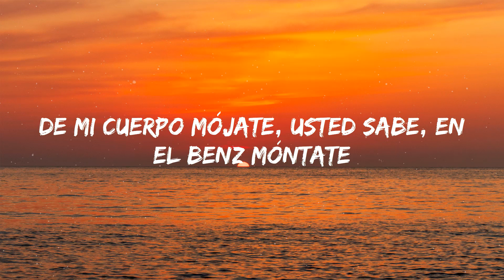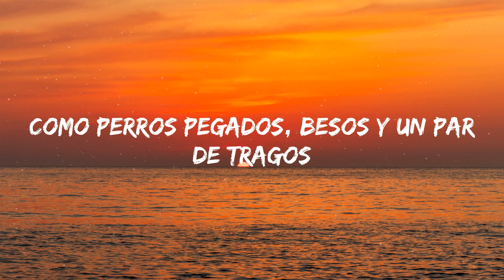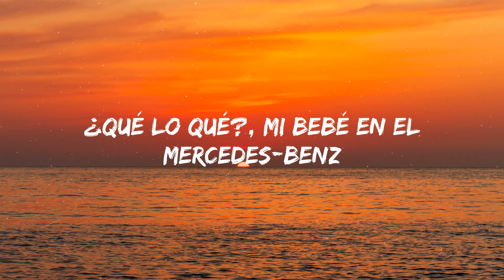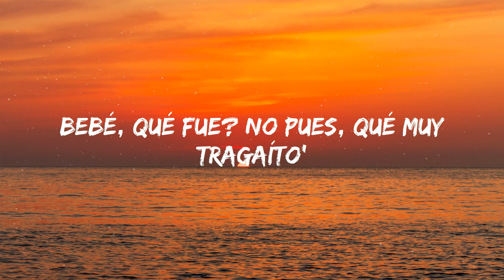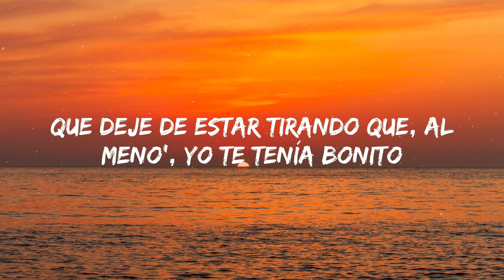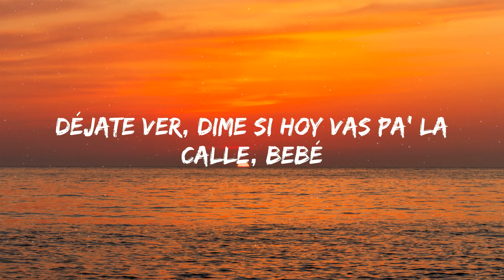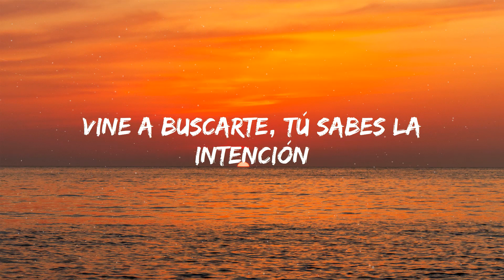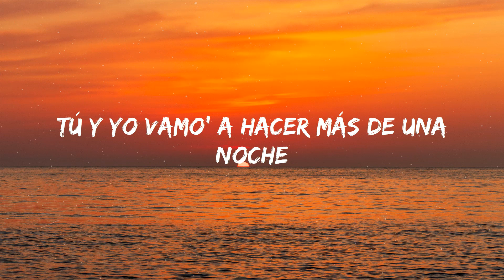Yng Lvcas & Peso Pluma - La Bebe Remix (Letra/Lyric) | Max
Yng Lvcas & Peso Pluma - La Bebe Remix (Letra/Lyric)

Yng Lvcas & Peso Pluma - La Bebe Remix
La Bebe

Yng Lvcas & Peso Pluma - La Bebe (Lyrics) KAROL G, Romeo Santos, Natanael Cano, Carin Leon, Grupo Frontera ...Mix

T A G S :